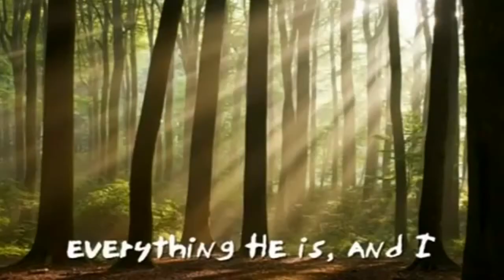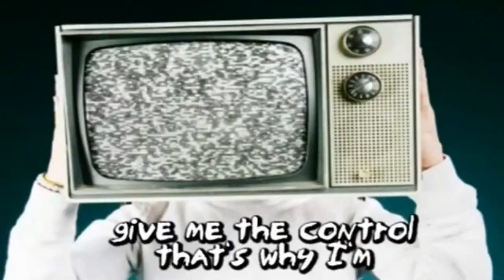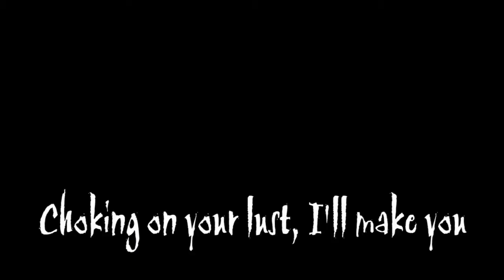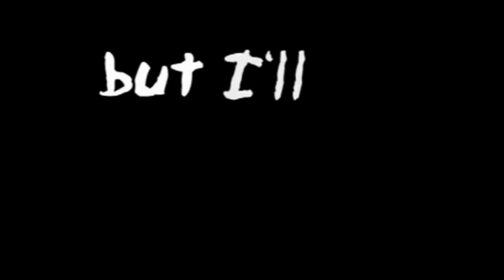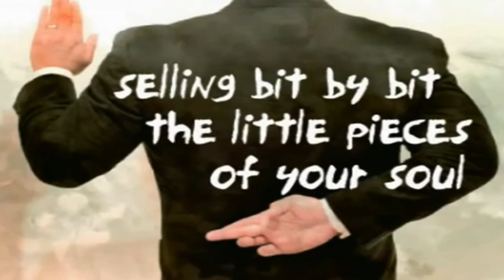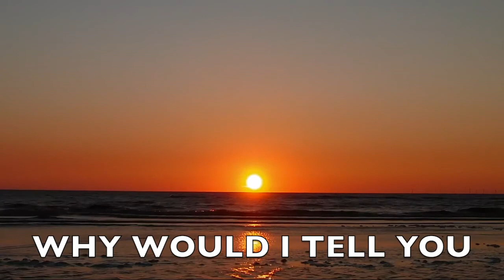Why would I tell you?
Schemes of the Devil